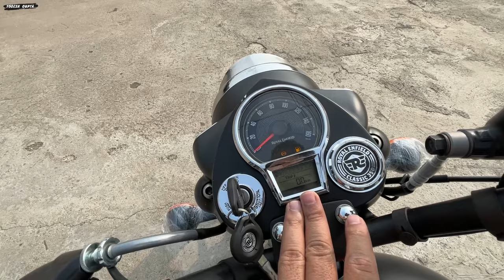2024 New Updated Royal Enfield classic 350 Dark Stealth Black 🔥🔥Review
2024 New Updated Royal Enfield classic 350 Dark Stealth Black 🔥🔥Review ||
2024 Royal Enfield Classic 350 Stealth Black Full Detail Review In Hindi
2024 Royal Enfield Classic 350 Stealth Black vs bullet 350 New Model Which Is Best
2024 Royal Enfield Classic 350 Stealth Black Loan And Finance Details In Hindi

1) ShineXPro Microfiber Cloth for Car - PureMagic 1100 GSM
2) 3M IA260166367 Dashboard Dresser (500 ml)
3) viper fluid
4) Turtle Wax ClearVue Rain Repellent
5) 3M IA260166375 Auto Specialty Tyre Dresser (250 ml)
6) Turtle Wax Scratch Remover - 100 ML
7) windshield scratch remover
8) AUTO SPA Charcoal Active Foam Car Wash Shampoo (Designed for Black Cars) 5LTR Proffesional's No.1 Choice
9) Wheel Tire Rim Scrub Brush
10)Chamois cloth Yellow f
11)windshield viper fluid concentrate
12) AmazonBasics Compact Portable Digital Tyre Inflator with Carrying Case
13)Quikprof Suction Cup with Free Tripod Mount Adapter Camera Accessories
14) jopasu car duster
15) ipop door guard
16) JPT RS3 2400watt 130 bar pressure washer
17) tyre cleaning brush
18) wavex tyre shiner

classic 350
royal enfield
classic 350 dark stealth black
2023 classic 350
royal enfield classic 350 price
classic 350 stealth black review
classic 350 stealth black price
royal enfield classic 350 dark stealth black